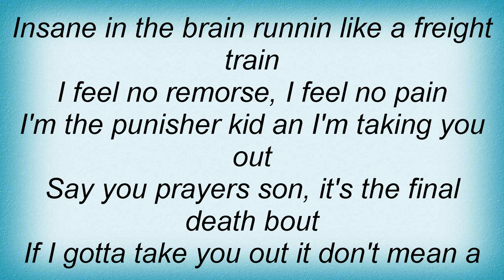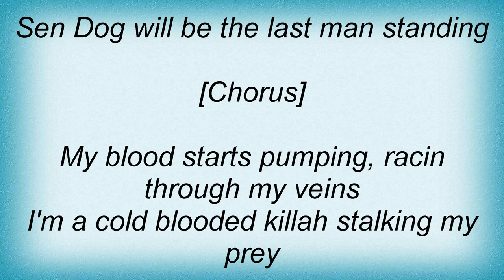Biohazard - Last Man Standing Lyrics